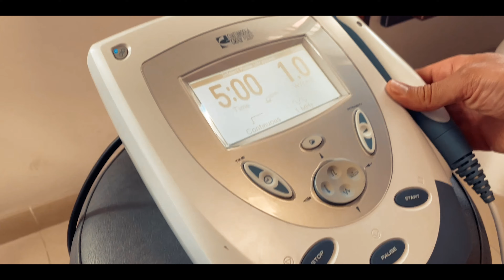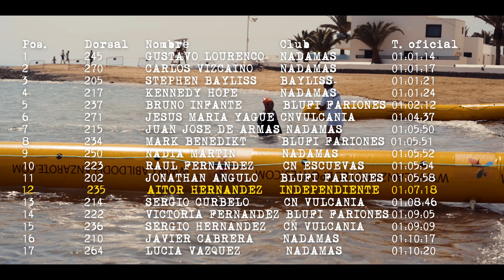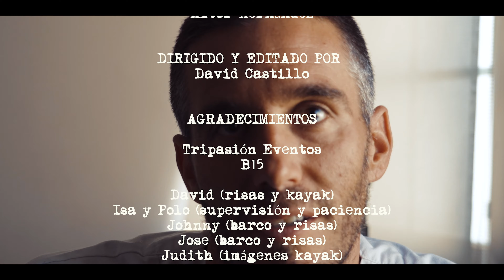TRAVESÍA de la BOCAINA: Aitor / 15km a nado de LANZAROTE a FUERTEVENTURA 4k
Travesía de la Bocaina: Aitor, es un documental del reto de natación de 15 km que transcurre todos los años desde la isla de Lanzarote hasta Fuerteventura. Esta travesía se realiza desde el año 2000.
Se sale en tres grupos con distintos niveles o velocidades, se para 3 veces en boya para descansar y reponerse unos breves minutos, y entonces en el último tramo se da la "suelta" donde los nadadores no están restringidos a ningún tiempo, y se convierten en competidores.

Grabado y editado en Gopros 8, 9 y 10, Mavic Air 2, iPhone 12 y Sony a7 iii

Música en orden:

"Catharsis" de Aether
"You" feat. Cvffeeshxp" de SHWN (License #: 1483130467)
"Inertia" de Kevin Graham.  (License FMAAA1105)
"Dramatic accussations" de Cape (License #: 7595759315)
"Road movie" de Liam Back (License #: 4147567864)
"Restabilized" de Punch Deck [Non Copyrighted Melodic Dubstep Music]
"Therapy" feat. Cvffeeshxp" de SHWN (License #: 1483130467)